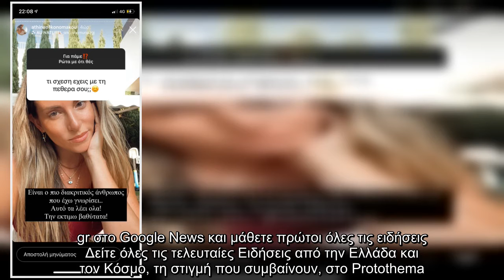Η ηθοποιός απαντά σε ερωτήσεις των follower της